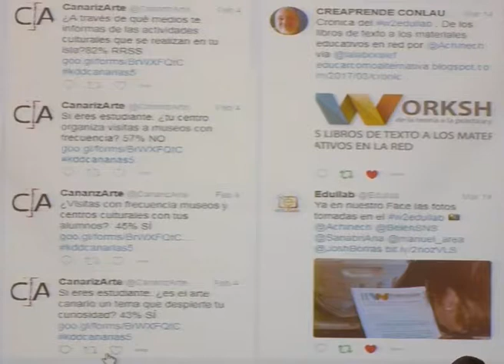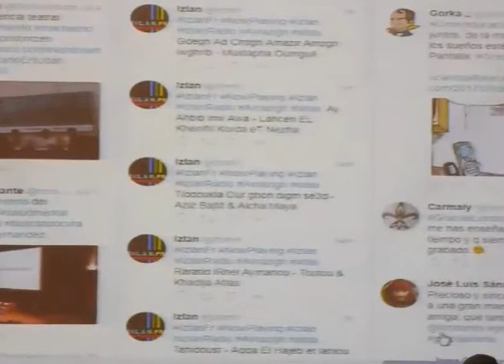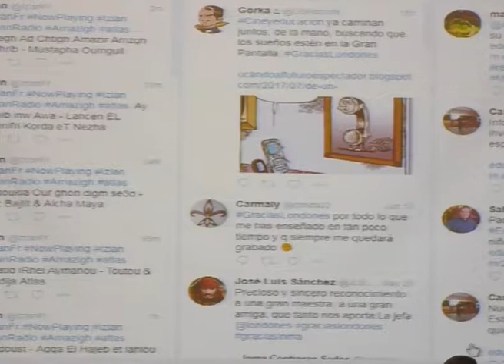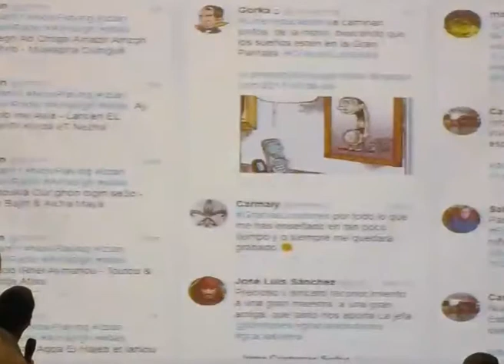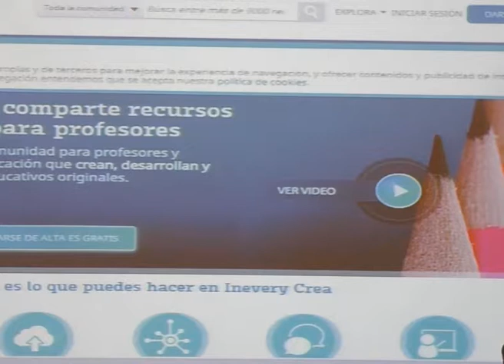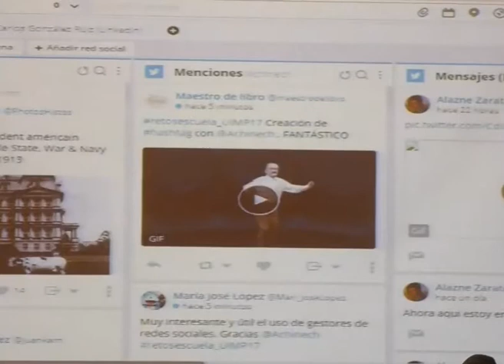Redes Sociales en Educación Parte 4